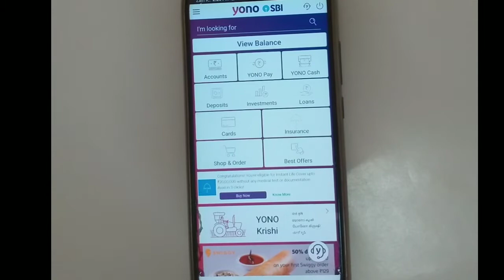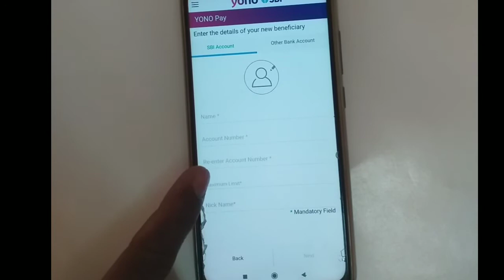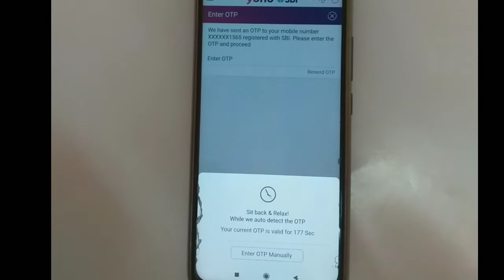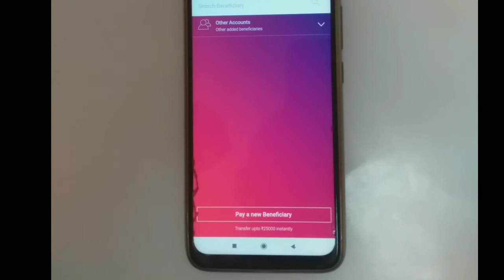Yono Sbi Se Paise Kaise Transfer Kaise Kare !! SBI Yono Se Paise Transfer Kaise Kare Inbk Palamu